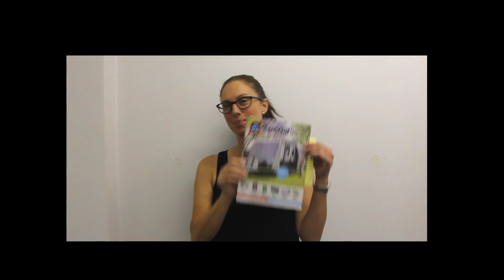Our Picks From The Aldi Caravan Specials Catalogue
Bold Trailer And Caravan Repair Centre shows you their picks from the Aldi Caravan Special Buys available Friday 9th February 2019.